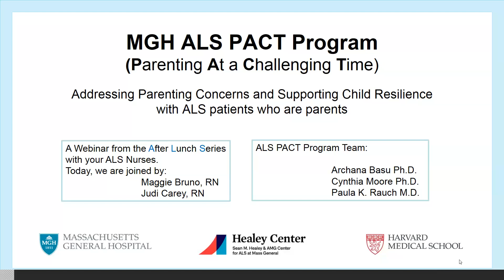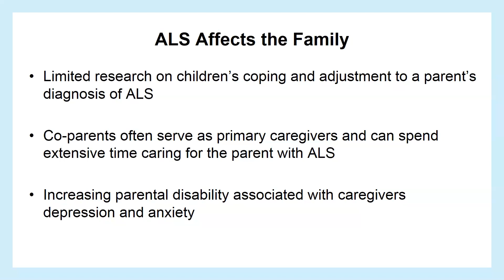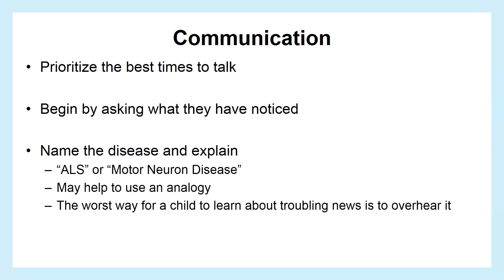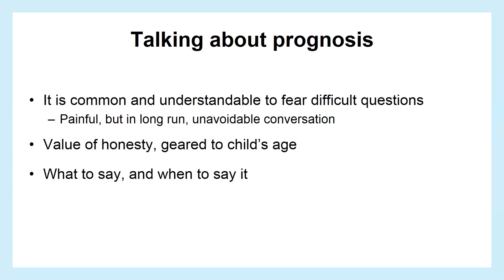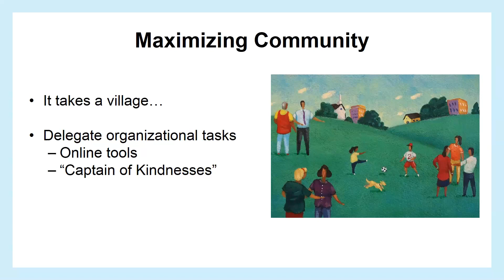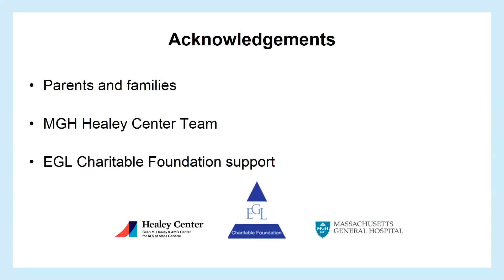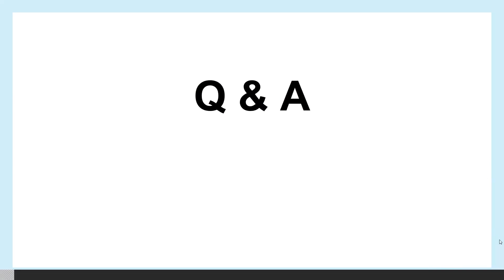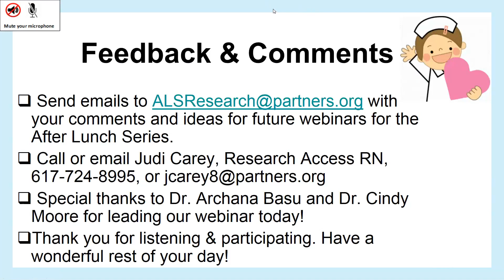Introducing ALS PACT (Parenting at a Challenging Time)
PACT supports families as their children adjust to a parent’s ALS diagnosis, and helps parents meet their children’s practical and emotional needs.